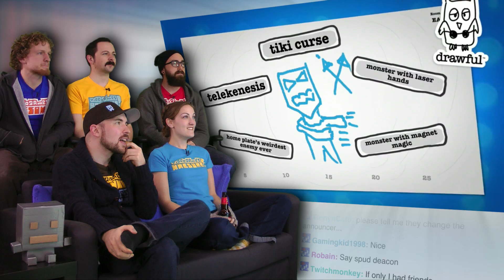The Jackbox Party Pack Trailer! - Show and Trailer November 2014! - Part 25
Music in this episode: "Disconnected" by Pegboard Nerds